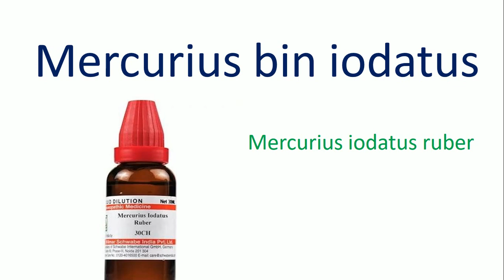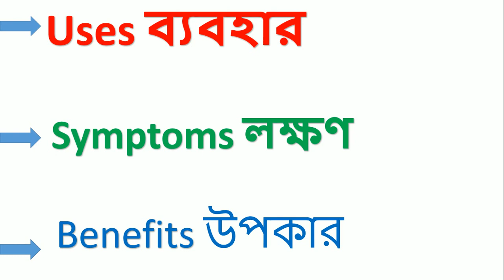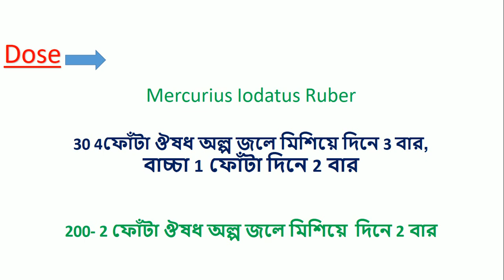Mercurius iodatus ruber Homeopathic Medicine Uses & Symptoms ? Mercurius bin iodatus 30, 200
মার্ক জাতীয় সকল ঔষধের ব্যবহার এর ক্ষেত্রে বিশেষ সর্তকতা থাকা উচিত অন্যথায় রোগীর  ক্ষতি হয়।

1.COMPARATIVE MATERIA MEDICA
2. Materia Medica and Repertory
3. REPERTORY OF THE HOMEOPATHIC MATERIA MEDICA
4. SACHITRA SAHOJ PARIBARIC HOMOEOPATHIC CHIKITSHA
5. Repertory of the Homeopathic Materia Medica
6. Homeopathic Chikitsa-Sar

[English Mediam]
1 Solved Multiple Choice Questions UPSC & M.D. Entrance Examination: 1
2 Rapid Prescribing Using Peculiar Symptoms: 1